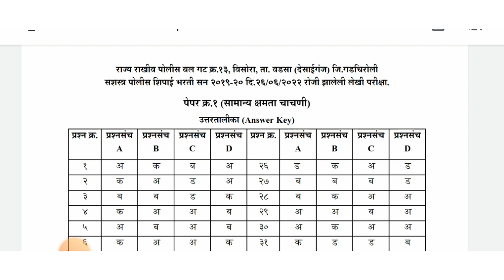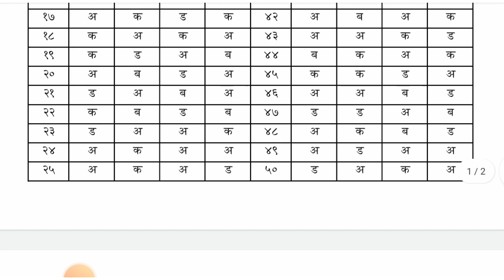SRPF गडचिरोली उत्तरपत्रिका जाहीर | srpf gadchiroli answer kay download | srpf gadchiroli new update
नमस्कार मित्रांनो ,

तर आताच्या व्हिडीओ मध्ये आपण srpf गडचिरोली पोलीस भरती 2022 बाबत माहिती पाहणार आहो.

Gadol Sir exito ecadamy app link :-

YouTube channel link for demo video